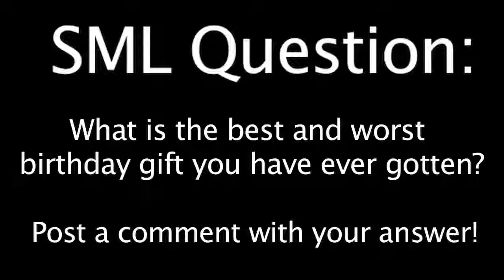Chef Pee Pee's Birthday